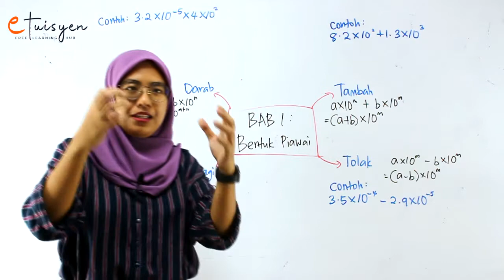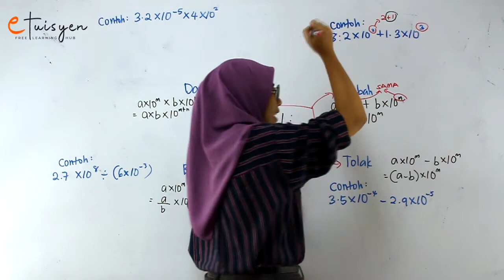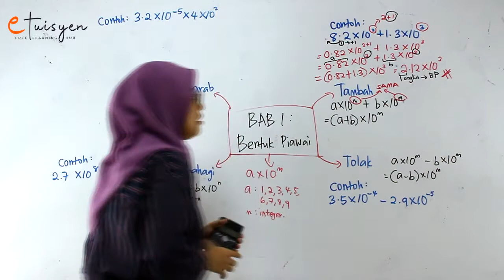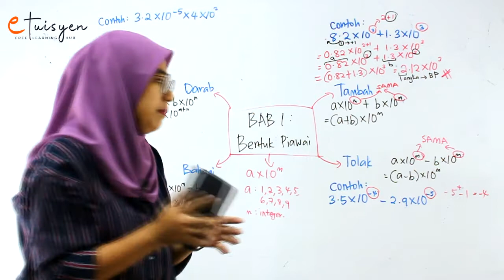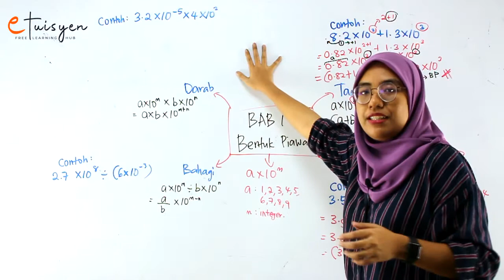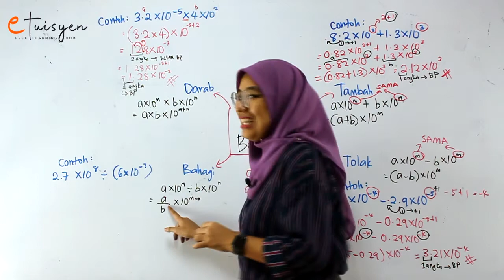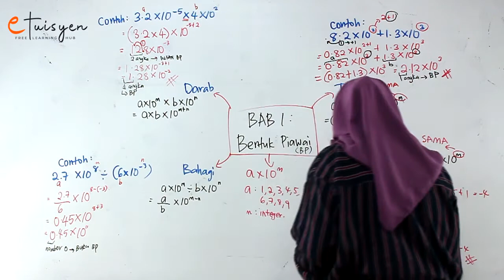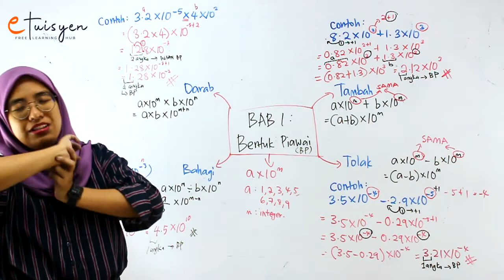[eTuisyen] TINGKATAN 4 MATEMATIK: Bab 2 - Bentuk Piawai (Aplikasi)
Tingkatan 4
Bab: 2
Silibus: KBSM
Topik: Bentuk Piawai (Aplikasi)
Tutor: Miss Amalia